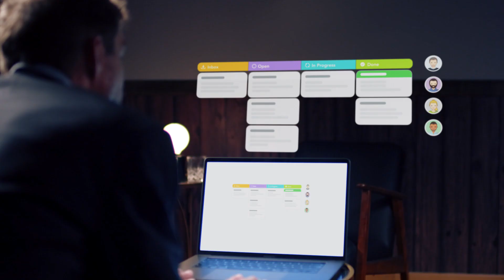So funktioniert effektives Task Management - mit MeisterTask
Sind Sie es leid, Mitarbeitern ständig nachzulaufen, um nach Updates zu fragen? Besuchen Sie unsere Webseite um mehr über MeisterTask Business zu erfahren

MeisterTask macht mit Micromanagement Schluss, denn mit seinen visuellen Kanban-Boards sehen Sie auf einen Blick, woran Ihre Teammitglieder gerade arbeiten, wie weit sie sind, und was als Nächstes ansteht. Auch Engpässe erkennen Sie schnell und können sofort darauf reagieren. Gleichzeitig hilft MeisterTask Ihrem Team, sich effizienter zu organisieren und zusammenzuarbeiten.

MeisterTask bietet:
- Für Ihr Team: Einfache Aufgaben- und Projektverwaltung in einem Tool, das richtig Spaß macht
- Für Sie: Die perfekte Übersicht über Aufgaben, erfasste Zeit und Produktivität